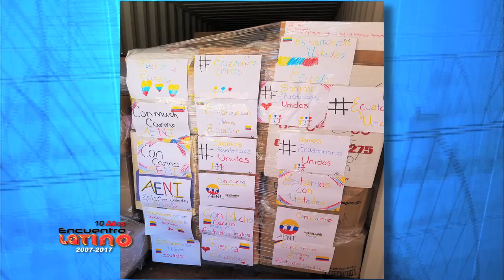Encuentro Latino - AENI Gala 2017 (Parte 2)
ESTA SEMANA EN ENCUENTRO LATINO: Recientemente se llevo a cabo en la ciudad de Randolph Massachusetts una gran gala que tuvo como misión el recaudar fondos, para ayudar a niños necesitados y de escasos recursos en el Ecuador, celebrando su cultura y tradiciones. Para hablarnos de esto, tenemos el gran honor de que nos acompañe en el programa, la Consul de Ecuador en Boston Beatriz Almeida de Stein.

PARA MAS INFORMACION:
AENI - 12VA GALA DE ANIVERSARIO
Asociacion de Ecuatorianos
de Nueva Inglaterra
sabado, 8 de abril, 2017
Lantana en Randolph

Si usted desea mas información sobre este tema, por favor envíenos un mensaje y con mucho gusto le ayudaremos.

TELEVISION DOMINICANA
SABADOS 11:30PM

VEA A ENCUENTRO LATINO 24 HORAS AL DÍA EN COMCAST ON DEMAND - tomando los siguientes pasos!
1. GET LOCAL
2. LATINO
3. ENCUENTRO LATINO